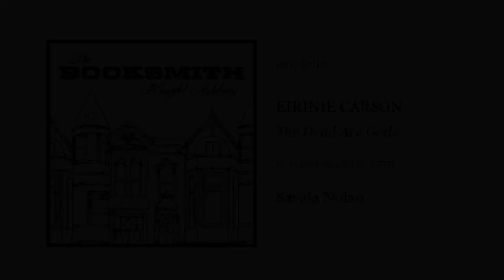Eirinie Carson with Savala Nolan / The Dead Are Gods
Booksmith hosts Eirinie Carson for the launch of her debut The Dead Are Gods, in conversation with Savala Nolan on April 11, 2023.

Eirinie Carson is a Black British writer, born to a Jamaican father and Scottish mother and raised in South East London. Her work is published in the Sonora Review and she is a frequent contributor to Mother magazine. A member of the San Francisco Writers Grotto, Eirinie writes about motherhood, grief, and relationships. Eirinie lives in Northern California with her musician husband and their one dog and two daughters. The Dead are Gods is her first book.

Savala Nolan is the author of the critically acclaimed Don't Let It Get You Down: Essays on Race Gender and the Body (Simon & Schuster).  Her writing has been featured in Vogue, The New York Times Book Review, NPR, Time, Harper’s Magazine, and more. She holds a law degree from the University of California at Berkeley, where she lectures on identity and law and directs the Thelton E. Henderson Center for Social Justice. Her second essay collection, Good Woman, is forthcoming from HarperCollins.